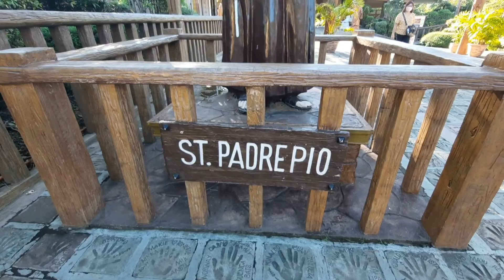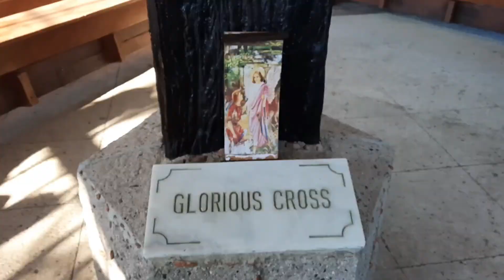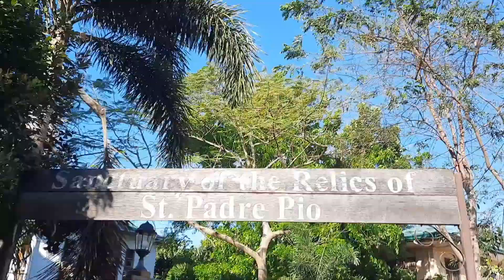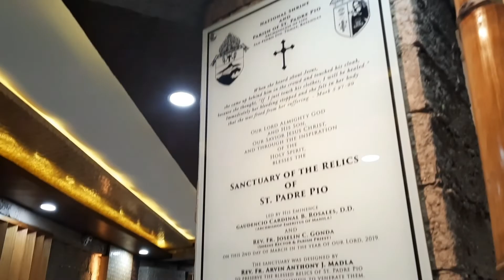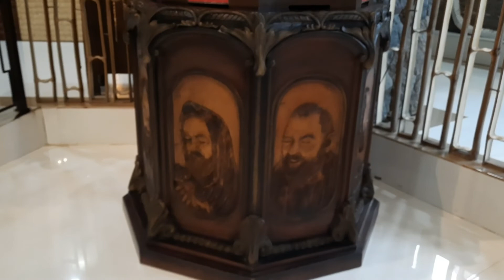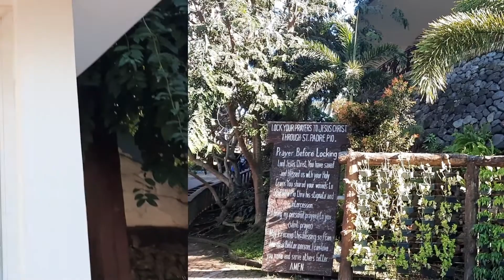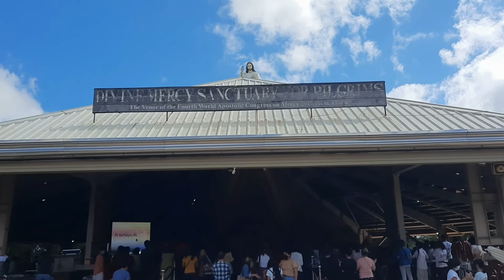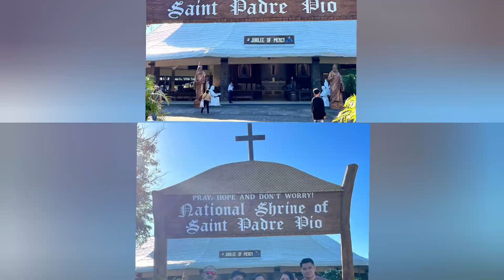National Shrine of Saint Padre Pio | STO TOMAS, BATANGAS || Naynay Aping